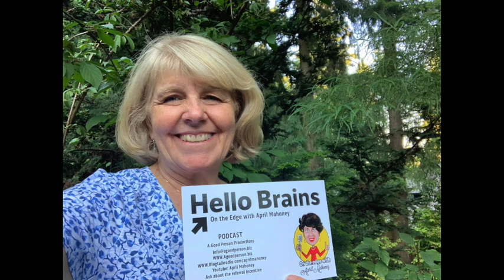Maureen Kures talks about life and preparing for death on the edge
Maureen created Radiant Mourning to be an advocate for end-of-life planning. Her goal? To create a community of families who are protected and empowered through her workshops, consulting and facilitated family meetings. The planning and preparation that follows, as a result, can create a peaceful ending for all involved. With a career spanning 30 years in the medical industry, Maureen Kures is no stranger to end-of-life issues. As an oncology, hospice, and ICU nurse, she was privileged to provide end-of-life care for many individuals; as a nurse supporting bone marrow transplants, she had the opportunity to assist in extending life for many others.